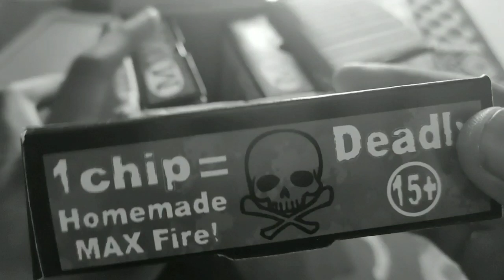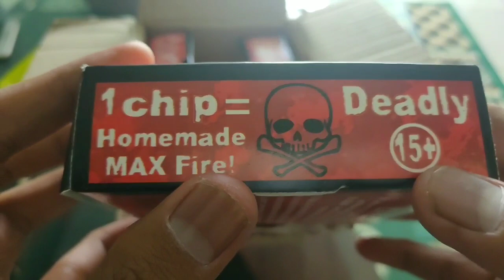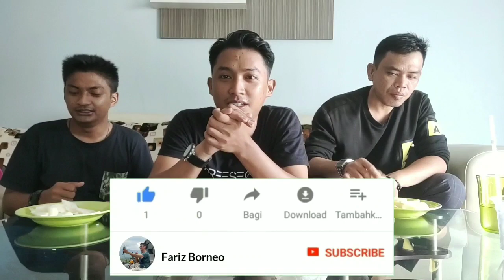CHALLENGE 100 BUAH CABE RAWIT..!!!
PERINGATAN!!! video ini ditujukan hanya untuk hiburan semata, tidak untuk dicontoh, apalagi untuk orang yang mempunyai gangguan atau penyakit yang tidak disaran kan untuk memakan makanan yang pedas.